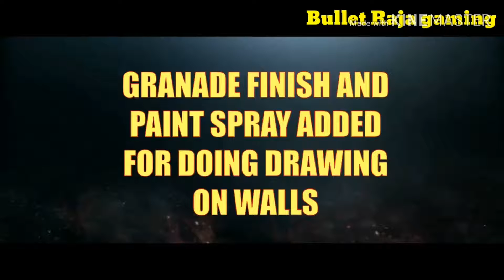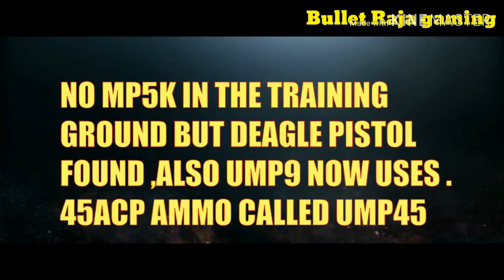PUBG MOBILE 0.15.0 UPDATE IS COMING SOON | EXPLAIN | WATCH FULL VIDEO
For games related letest videos & posts